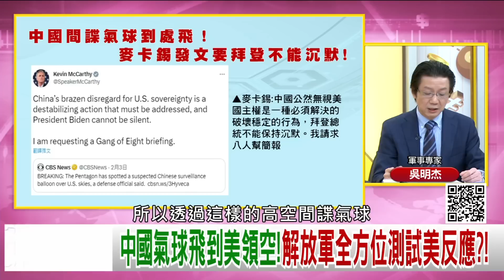精彩片段》吳明杰:不是踩到美國的紅線而是底線...【年代向錢看】2023.02.06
下載【年代電視】APP：
iOS平台：